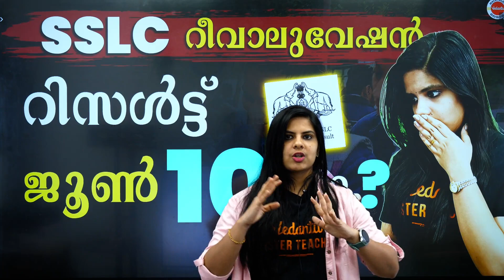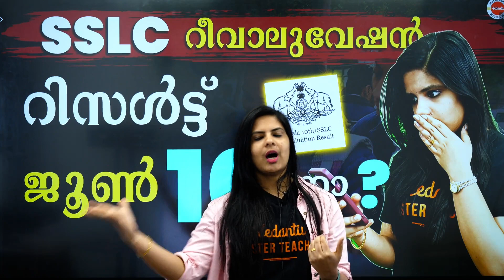SSLC Revaluation Date | Plus One Allotment | SSLC Revaluation Updates | Vedantu Malayalam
Welcome to Vedantu Malayalam! In this video, we will provide you with the latest updates on SSLC revaluation, plus one allotment, and SSLC revaluation dates.

If you have recently appeared for the SSLC exams and are curious about the revaluation process, you've come to the right place. We will discuss the important dates and deadlines for applying for revaluation, ensuring that you stay updated and don't miss out on any crucial information

So, sit back, relax, and let us guide you through the SSLC revaluation updates and plus one allotment process. Get ready to embark on a successful academic journey with Vedantu Malayalam!